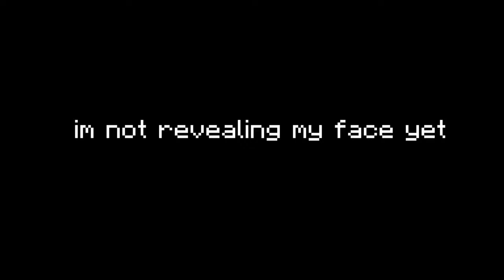its time for a name reveal | 5 year special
So I finally decided to do a name reveal, have fun watching my [friends] opinion on me.